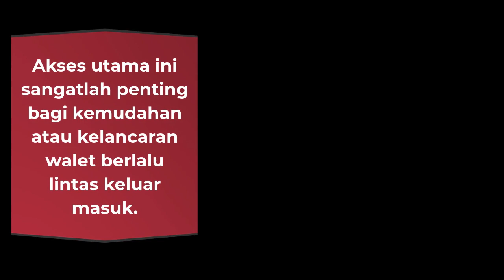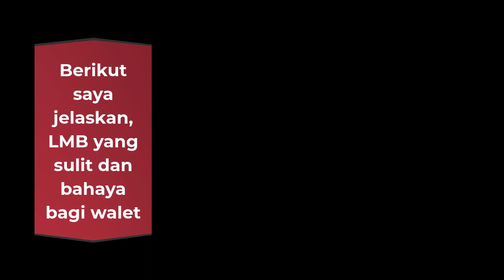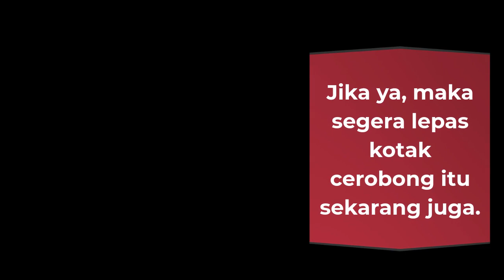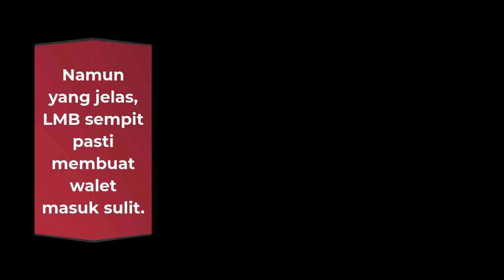JIKA MAU RBW ANDA PRODUKTIF HINDARI 3 HAL BERIKUT